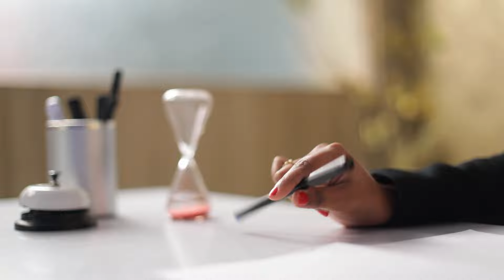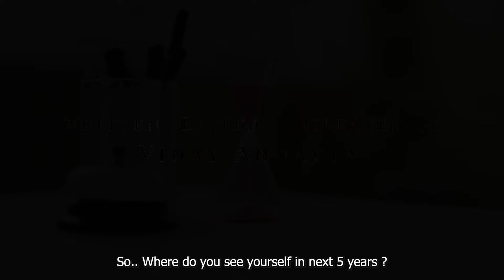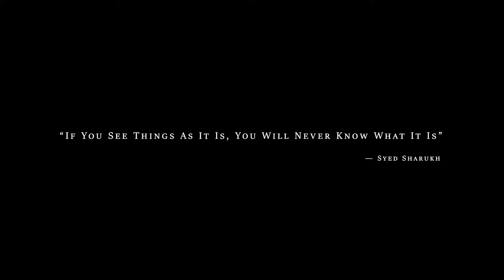The Interview | A Tent Cinema Short Film | Direction Student Mr. Vinay Annayya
Nidhi who is having an experience of 3 years is very nervous on taking an interview of 15+ years experience professional.

Story | Screenplay | Editing | Direction : Vinay Annayya
Produced By : Shobha CS
DOP : Ganesh Kelamane